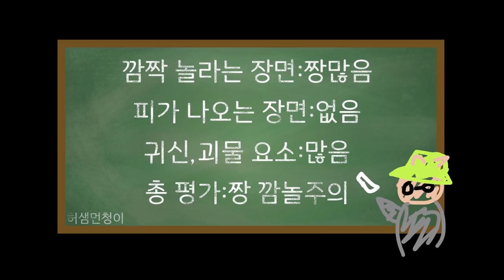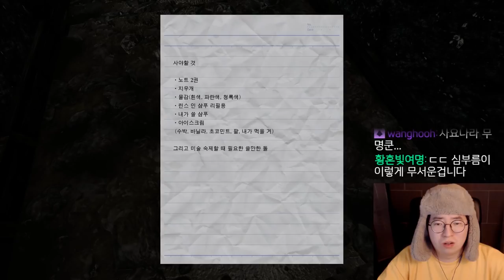그림자 복도라는 공포게임 입니다 6편 : 시체가 흐르는 계곡 2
으스스